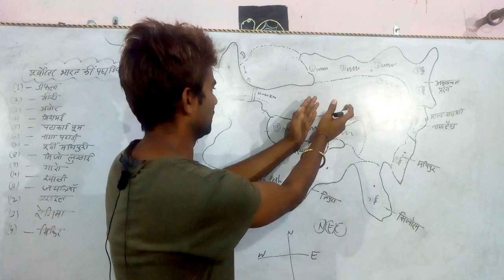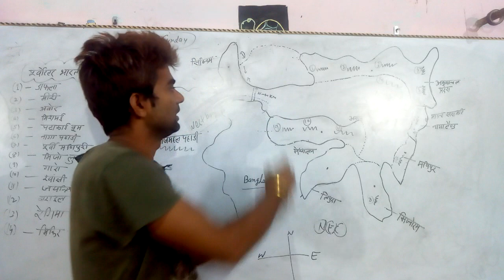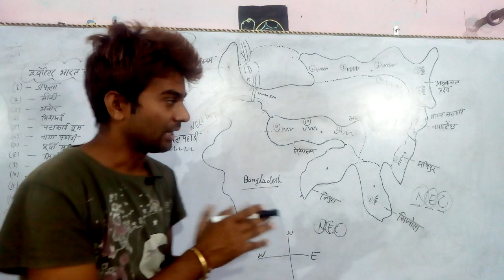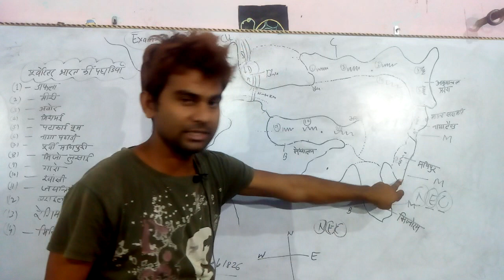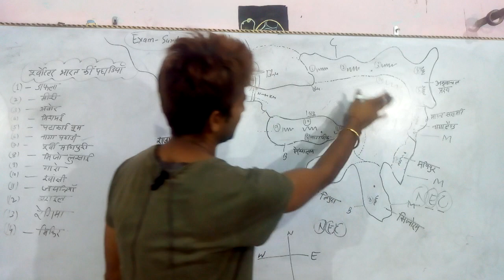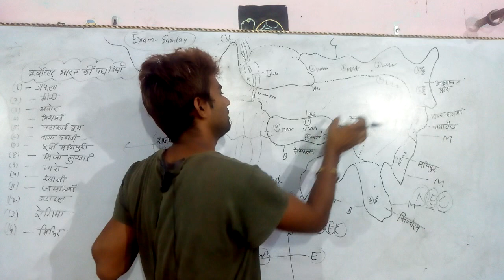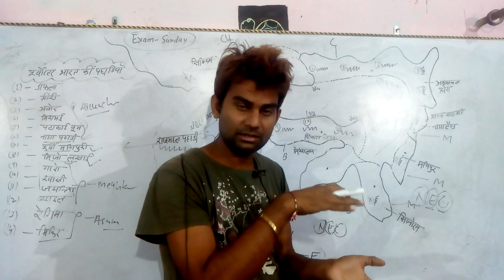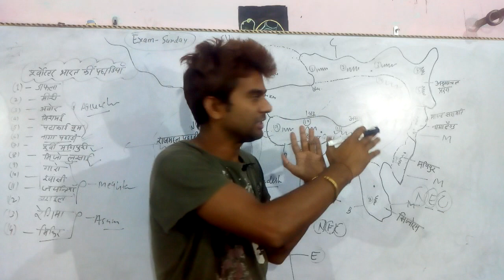Purvottar Bharat ki pahadi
pahadi kshetra mein ek mukhya samasya kya hai